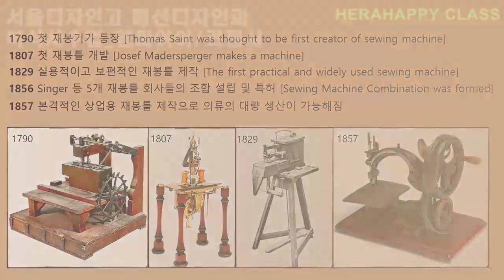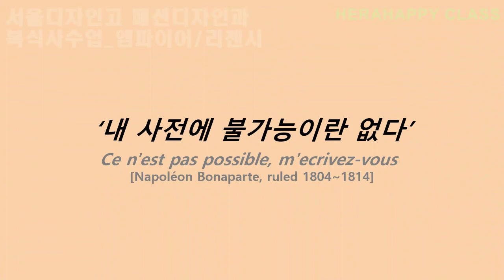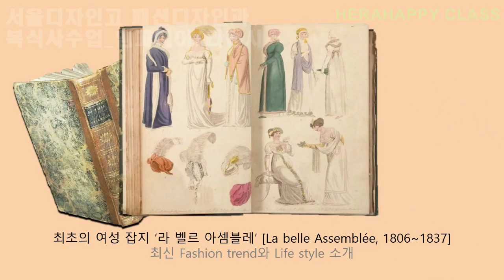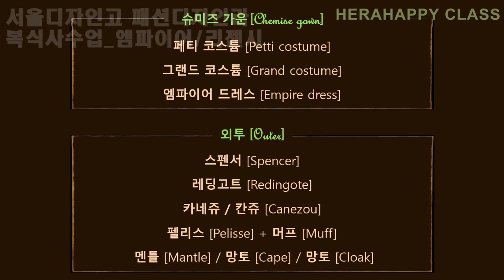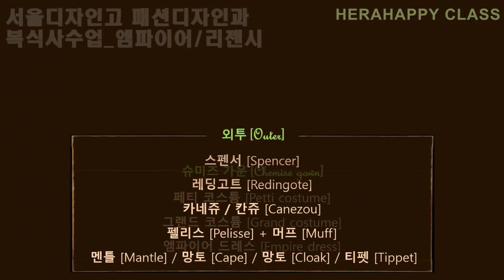14. 1800~1810s_EMPIRE & REGENCY_서울디자인고 패션과 복식사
나폴레옹의 시대와 함께 시작된 순수한 고전미의 엠파이어 스타일과 이야기